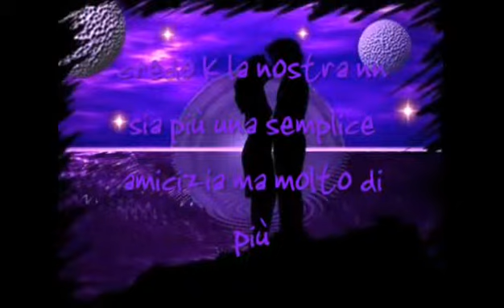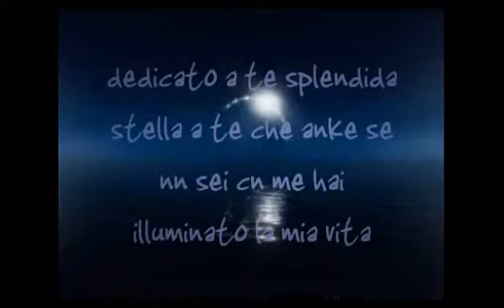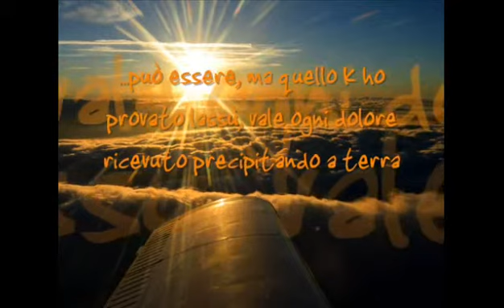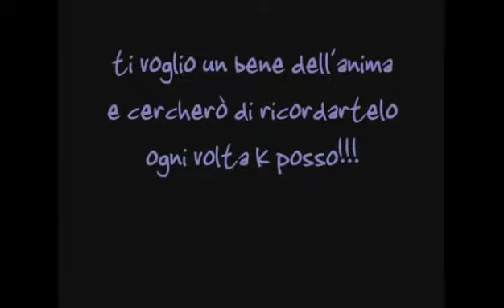il video d'amore più bello del mondo